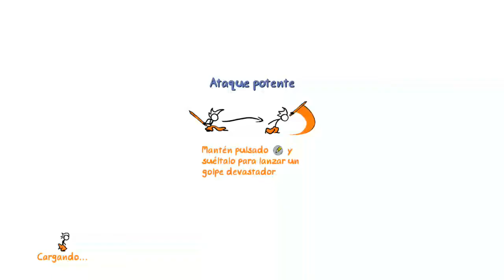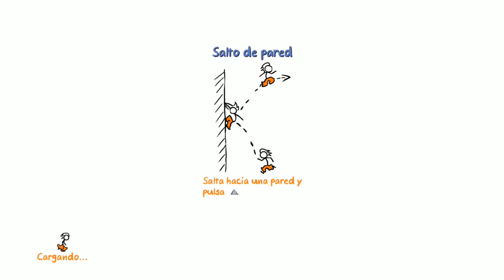Fancy pants adventurés / top juego android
Gameplay fancy pants adventurés